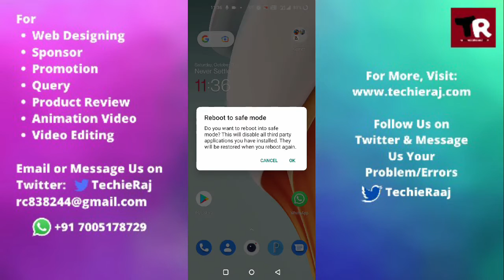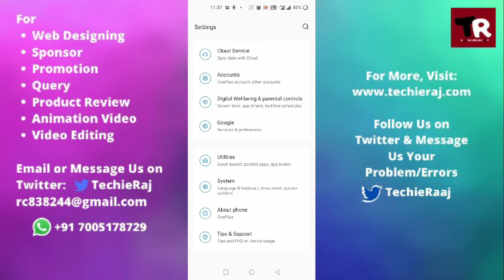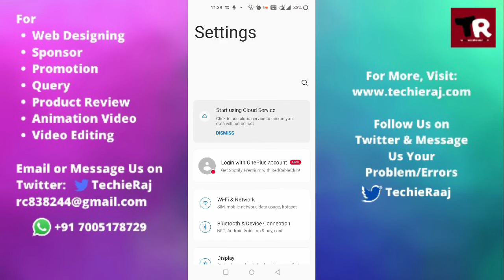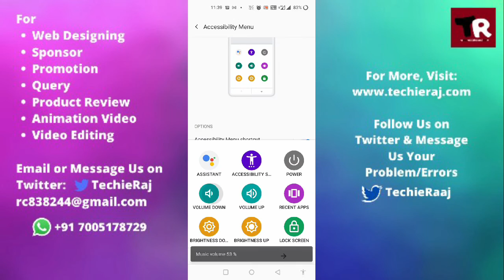OnePlus 7T Volume Button Not Working Problem Solved